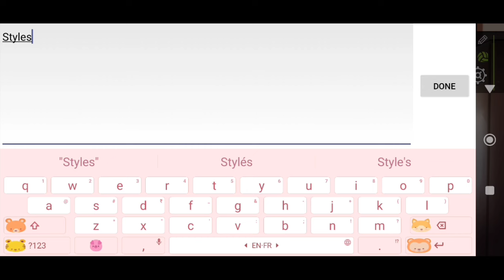Kupon Kode The Spike Hari Ini 30 May 2024 || The Spike Volleyball Story 2 Coupon Codes